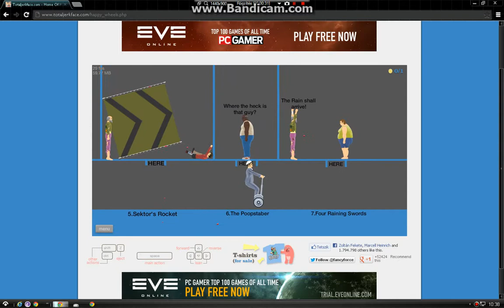Happy Wheels-WG Fatality